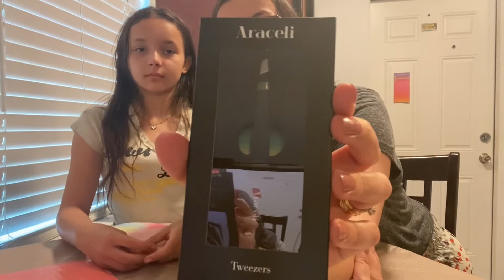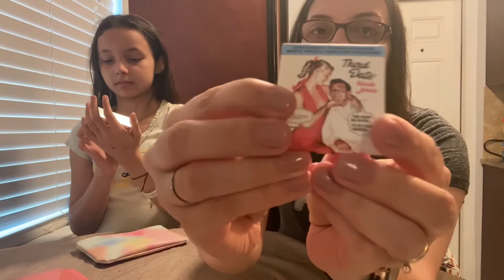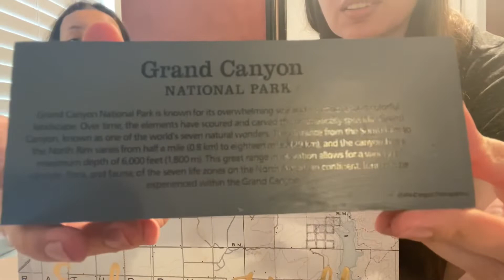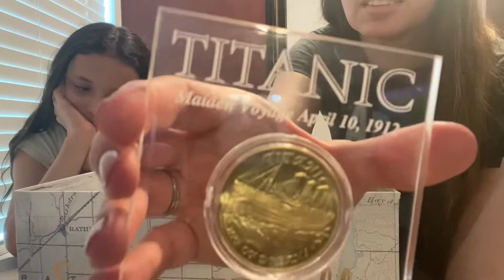Caixa misteriosa do ESTADOS UNIDOS + IPSY do mês de Janeiro /vem comigo|Caterine na Flórida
Olá meus anjos
Hoje vou mostrar no vídeo uma caixa cheia de coisas legais e vou abrir a Ipsy

Vem comigo

E aproveite para se inscrever e avaliar o vídeo com seu like e comentário

Muito obrigada por me acompanhar

Meu Instagram

@caterine na Flórida